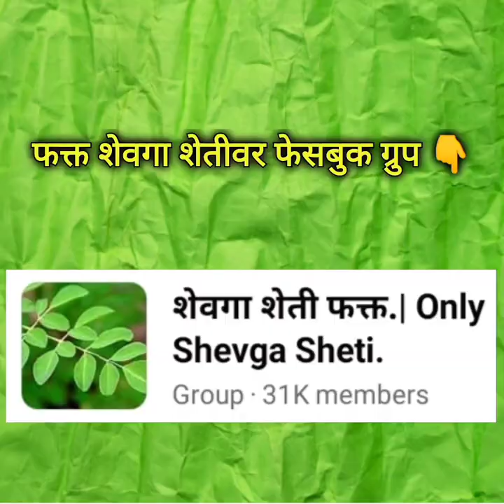मोठे शेवगा झाड सुकने / वाळून जाते? ही उपाययोजना करा | शेवगा शेती पूर्ण माहिती | Drumstick farming